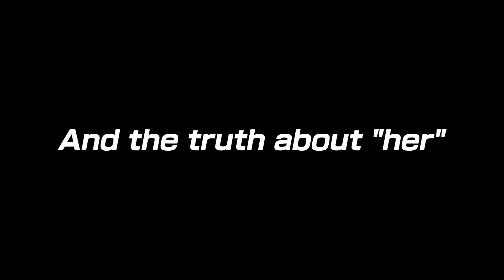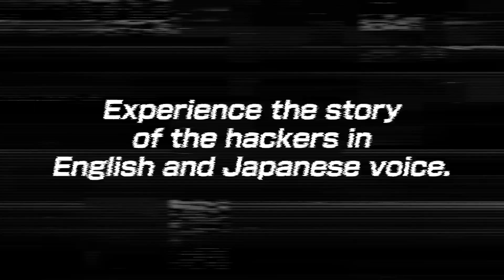Anonymous;Code Release Date Announcement Trailer PS4 Games Full HD